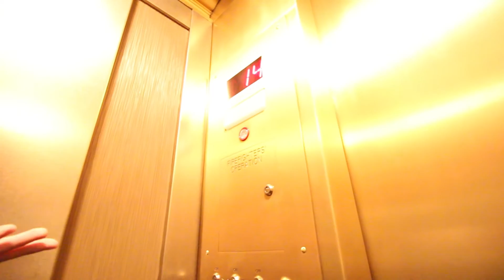Welcome to Urbana 15!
Day 1 of Urbana 15! 5 MBCers and I travel to St. Louis to attend the Urbana 15 missions conference.

Vine: @jsphomestar